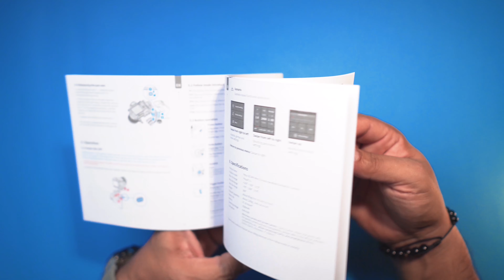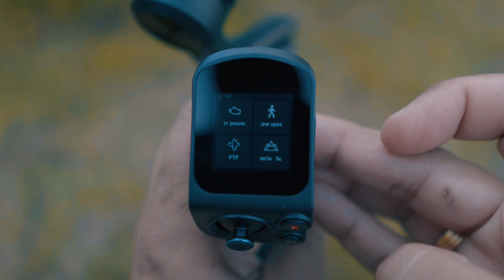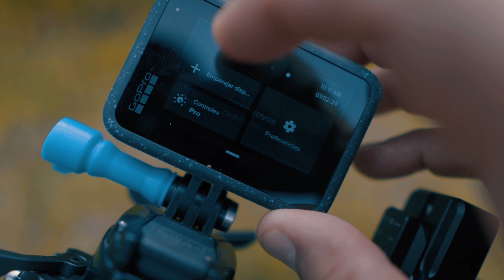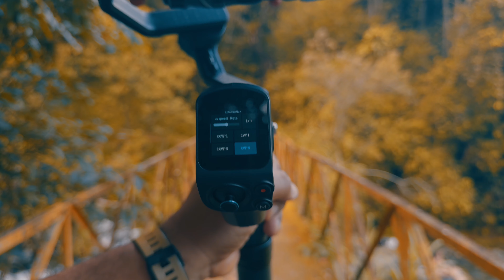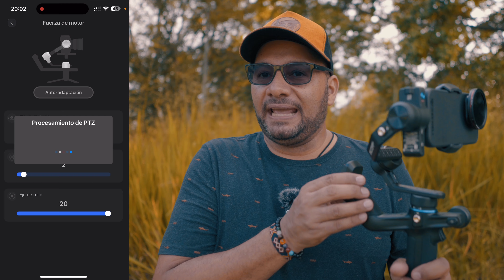FEIYU SCORP MINI 2 GIMBAL CON INTELIGENCIA ARTIFICIAL 🤯🔥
Este es el video revisado mas COMPLETO DEL FEIYU SCORP MINI 2, aqui te comparto mi experiencia con este gran GIMBAL con INTELIGENCIA ARTIFICIAL, Espero te sirva de mucha ayuda para tomar una buena decisión de compra si es que estas interesado en el; recuerda darle un buen like, comentar y compartirlo en tus redes sociales.

🛑Feiyu Scorp Mini 2

🛑Feiyu Scorp Mini 2 Kit